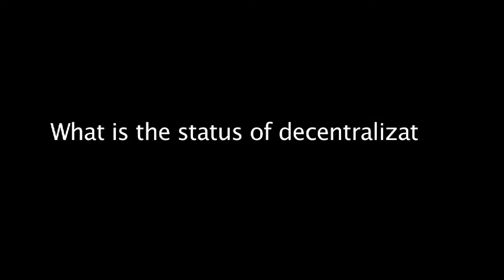Cllr Samsung Chaziya, Malawi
In the framework of the second UCLG Africa regional seminar- Southern Africa, held in Pretoria, South Africa (17-19 August 2015), the mayors and councillors who took part in the seminar talked to us about the most pressing issues that they face. Watch.